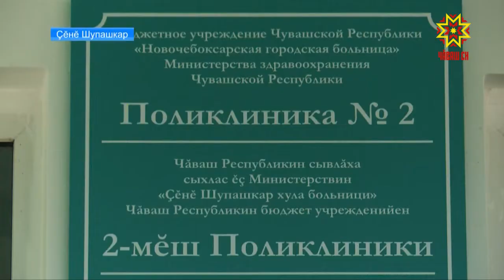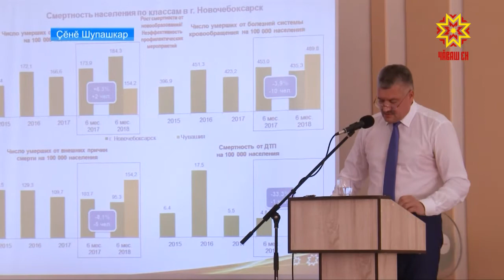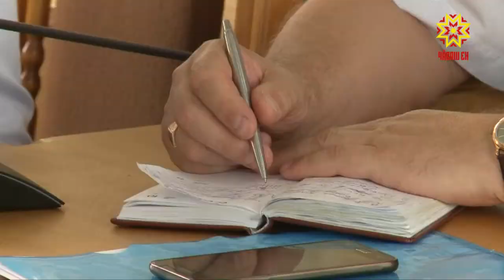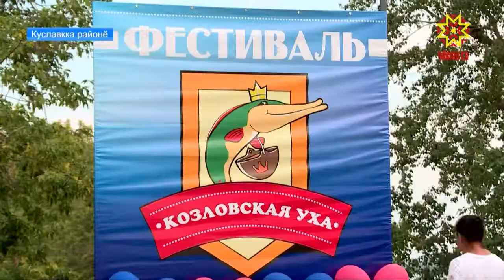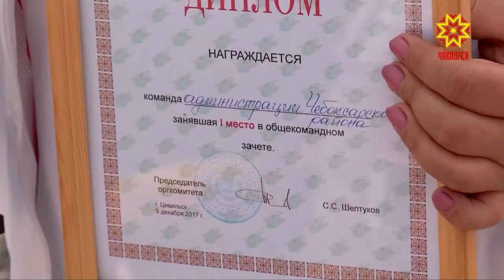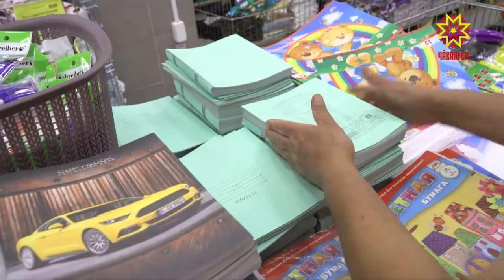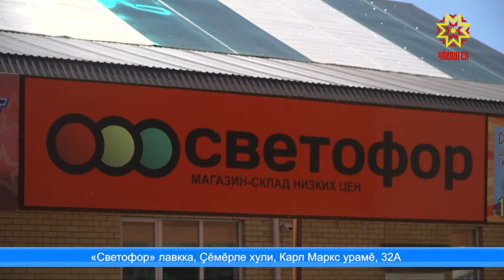Республика 06.08.2018 на чувашском языке. Вечерний выпуск